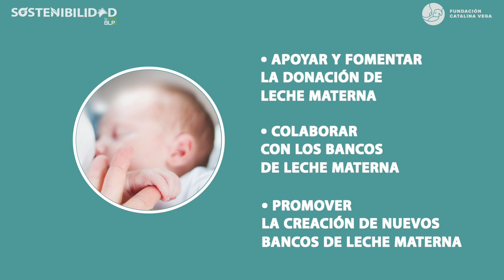Testimonios del trabajo de Sostenibilidad by BLP: Fundación Banco de Leche Humana Catalina Vega.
Proteger la lactancia materna es una responsabilidad compartida, un momento especialmente vulnerable para las mujeres trabajadoras y sus familias. Compartimos el testimonio de Silvia, quien nos relata sobre cómo la Fundación Catalina Vega suple las necesidades alimenticias de los bebés prematuros de Costa Rica y el apoyo que SostenibilidadbyBLP da a este trabajo.

¿Cómo apoyar a la Fundación?